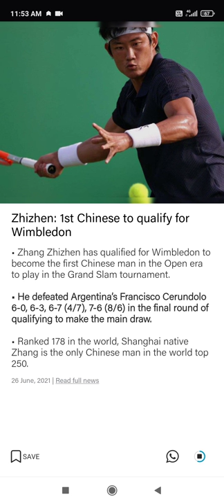Zhang Zhizhen becomes first Chinese man to qualify for Wimbledon in Open era